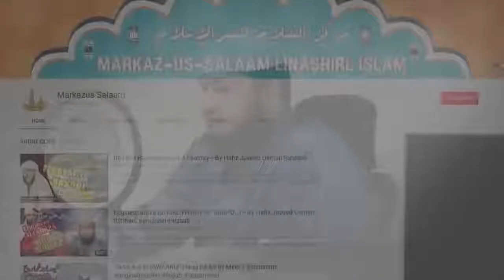Net par Fahaashi dekhne ka anjaam __ hafiz javeed usman rabbani